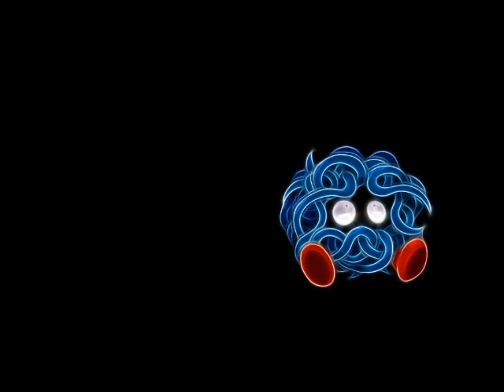Rascovok - Tangela (Pokemon Split) #114